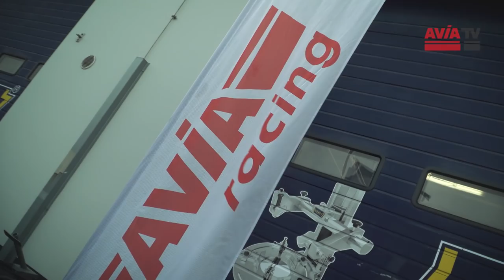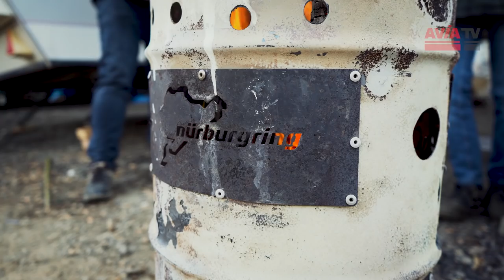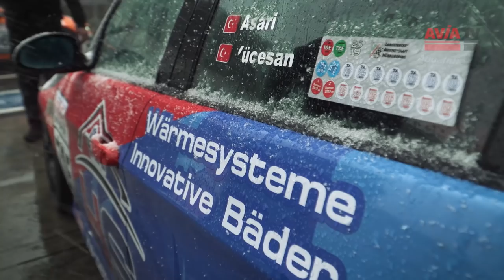VLN 2: Schneechaos am Nürburgring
Von einem Rennen kann man bei dem kürzesten Rennen der VLN-Geschichte eigentlich nicht sprechen, wir haben den Tag dennoch für euch zusammengefasst.